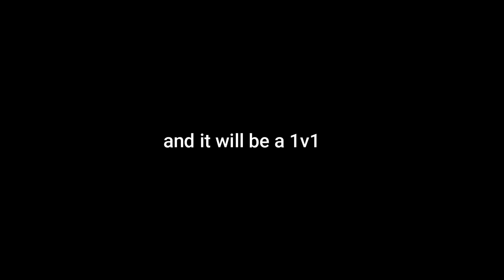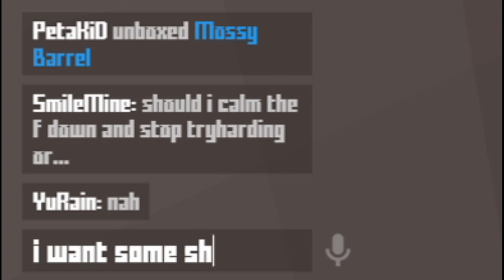1v1 SNIPER RIFLE WITH MY FRIEND| Krunker.io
1v1 SNIPER RIFLE WITH MY FRIEND who will win?